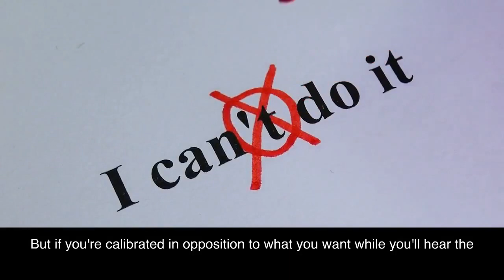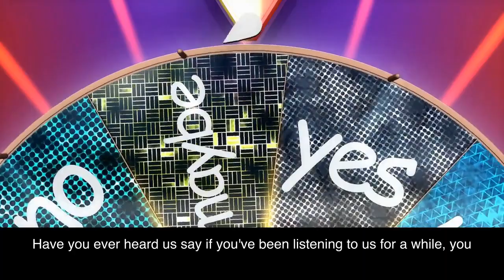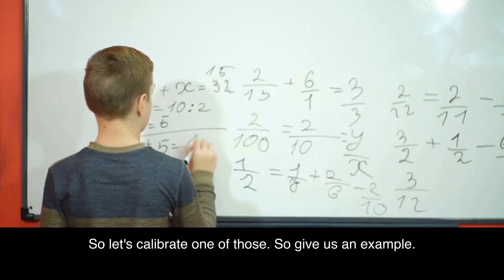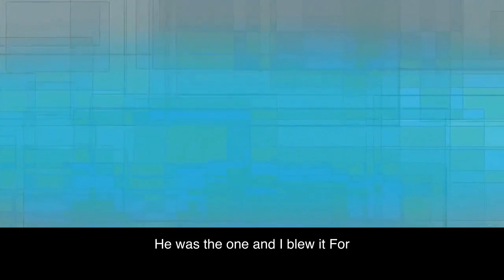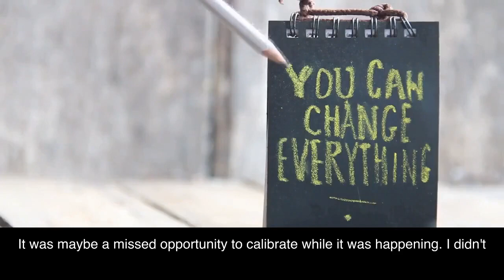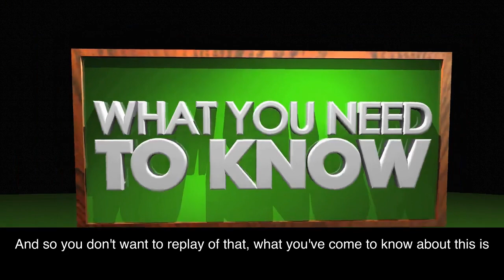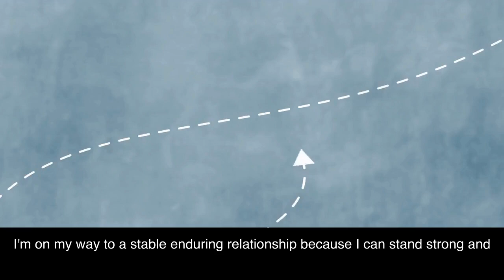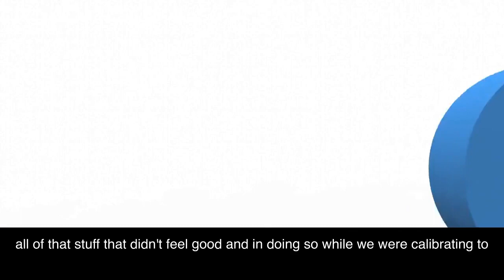LISTEN TO THIS!! If you are feeling lost (not what you think) | ABRAHAM HICKS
🔈 SPEAKER: Abraham Hicks

More Here -

1)This video has no negative impact on the original works (It would actually be positive for them)
2)This video is also used for teaching purposes.
3)It is transformative in nature.
4)I ONLY used bits and pieces of videos to get the point across where necessary.